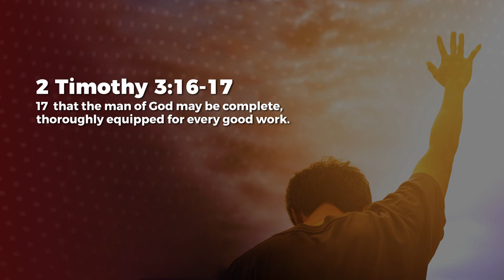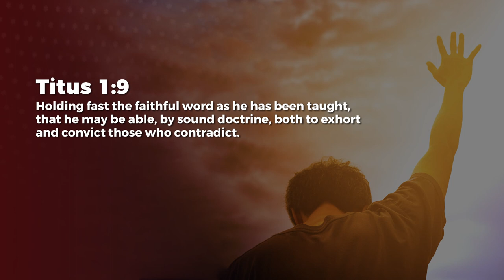Wholesome - Ashish Raichur | Daily Devotion, November 09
Today's Daily Devotional: Wholesome